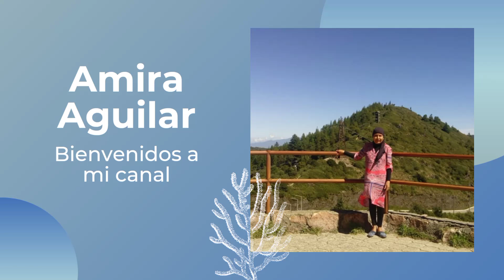Cómo se hace un pastel Fácil con harina de Hot Cake bien delicioso. 😋 Amira Aguilar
Assalamu Aleikum Hola amigos Aquí les enseño hacer un pastel de Harina de Hot Cake bien rico y fácil. Les enseño paso a paso. Bueno se me cuidan mis queridos amigos.